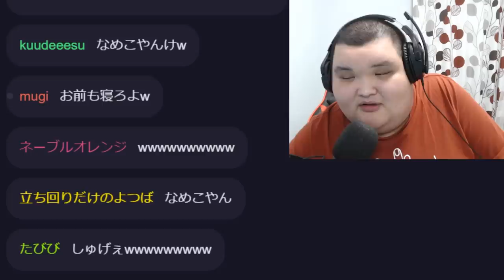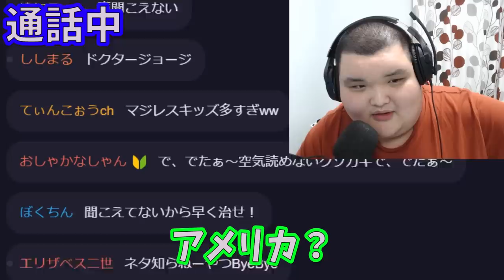【闇】通話を切る直前 女「きっしょ・・・」俺氏「は？」【こえとも】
いやぁ、俺はキモイけどさぁ・・・・
通話切ってから言ってくれよぉ。。。。